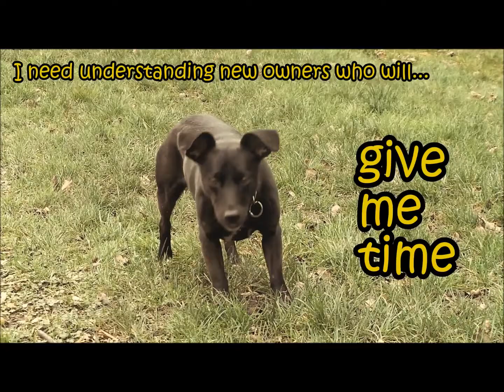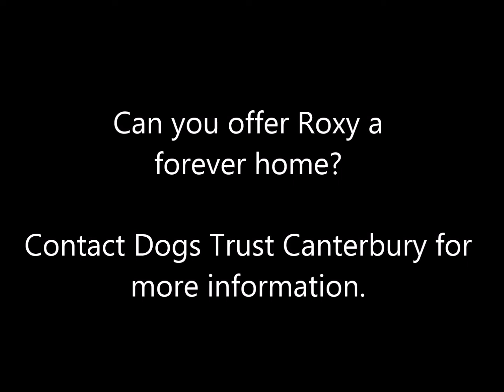Dogs Trust Canterbury - Roxy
Likes

Roxy is a 4 year old terrier cross. She is a worried girl with new experiences in life so will need plenty of time to help her settle in her new home. Roxy is great with other dogs and she would benefit from living with another confident dog. She will need plenty of time and patience to help her build her confidence around the outside world. Roxy is gentle with her food and loves a game of ball once she knows you.

Roxy is looking for an active, adult only home. She can potentially live with another dog and can be left for a few hours. Roxy will need further help from our behaviour team to help her settle better in the home.

If you are interested in Roxy, please contact the Canterbury Centre.

1083929